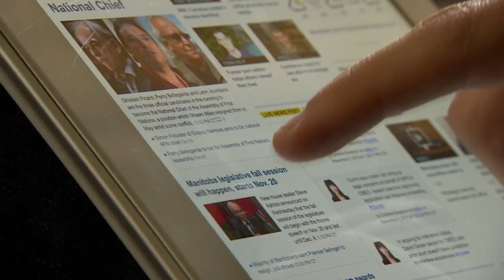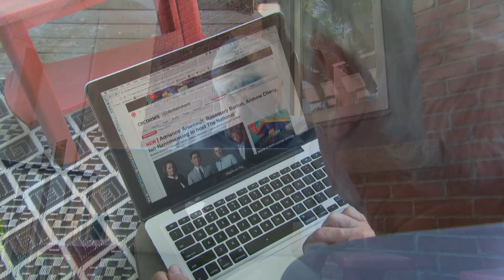National Reveals New Hosts: Hanomansing, Arsenault, Barton and Chang Leading Revamped Show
The National has revealed its new hosts: senior correspondent Adrienne Arsenault, Power & Politics host Rosemary Barton, Vancouver local news host Andrew Chang and News Network anchor Ian Hanomansing will take over, starting in November.